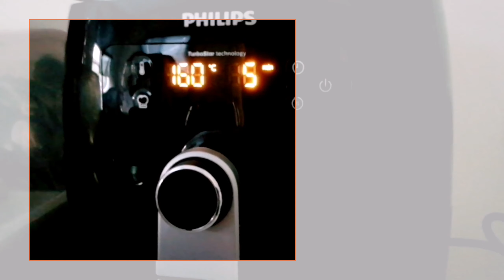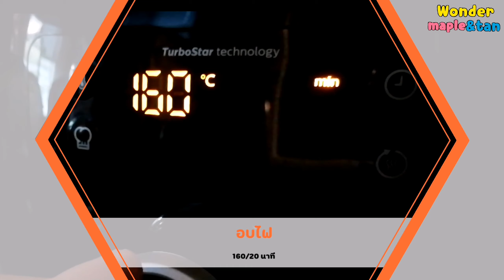อัลมอนด์​อบในหม้อทอดไร้น้ำมัน/wondermaple&tan​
อัลมอนด์​อบ#เมนู​หม้อ​ทอด​ไร้​มัน
อัลมอนด์​ดิบ​ 200กรัม
นำมาล้างน้ำให้​สะอาด
ซับน้ำให้แห้งสนิท
วอร์ม​ไฟ5นาทีก่อนอบ
น้ำเข้าไปอบใช้ไฟ160/20นาที
นำออกมาคั่วสลับด้านเพื่อกันไหม้ทุก5นาทีค่ะ